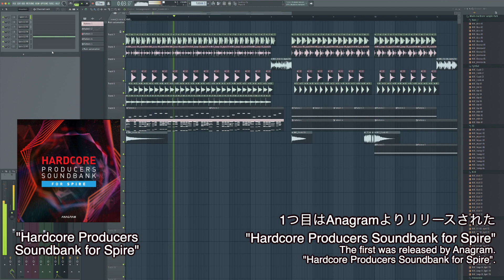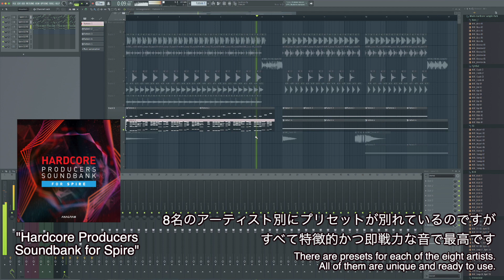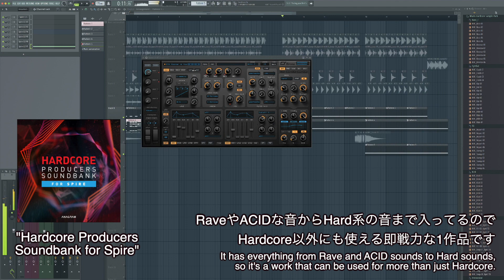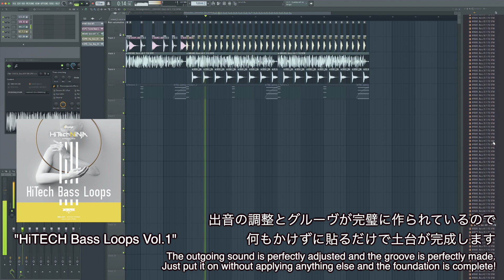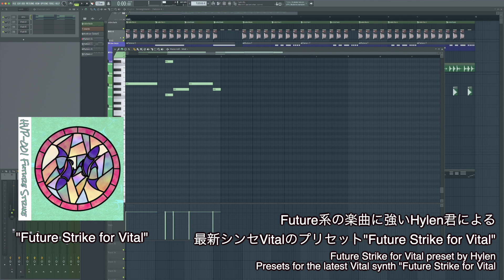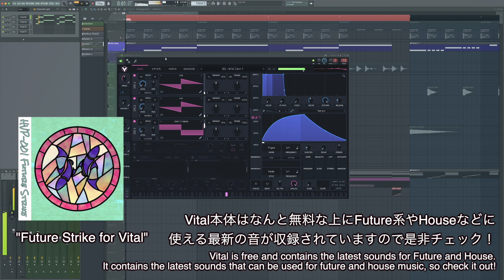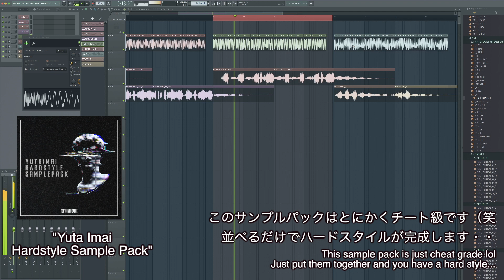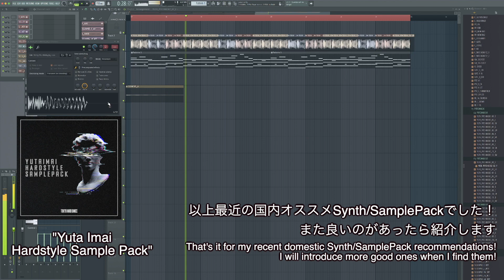【2021】超オススメ！国内アーティスト制作Soundset/Sample Pack【DTM制作】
最近リリースされた国内アーティストによって制作されたシンセプリセット、サンプルパックをご紹介します。
Here are some synth presets and sample packs created by Japanese artists.

役に立ったと思ったらご支援お願い致します！

最強のSamplePack & シンセプリセット販売中！

楽曲のFeedbackやってます！